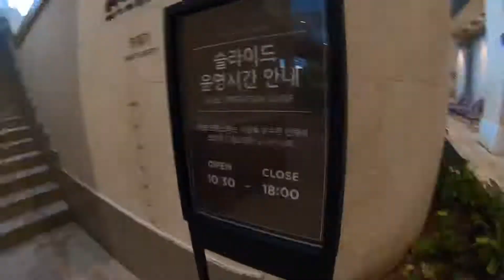아쿠아필드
단지아빠육아일기